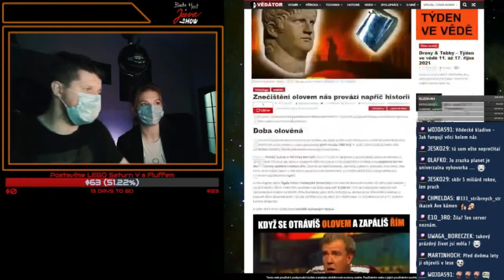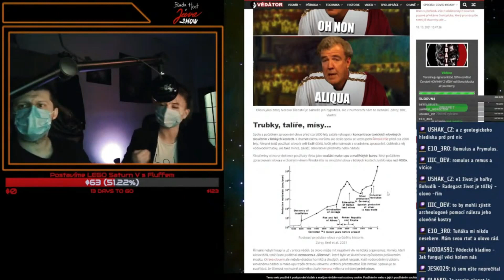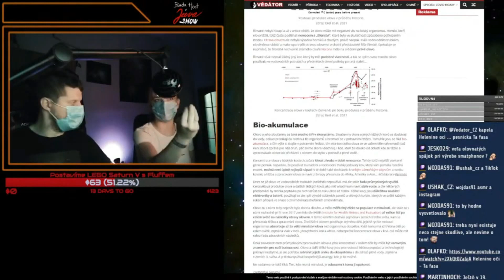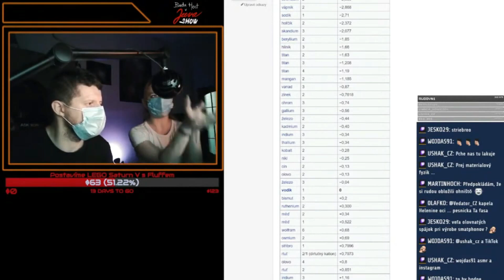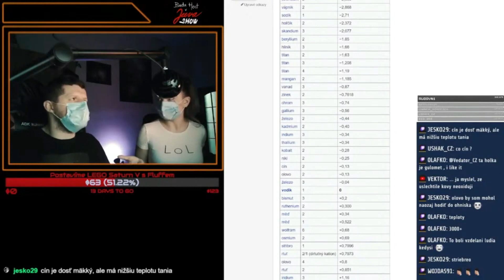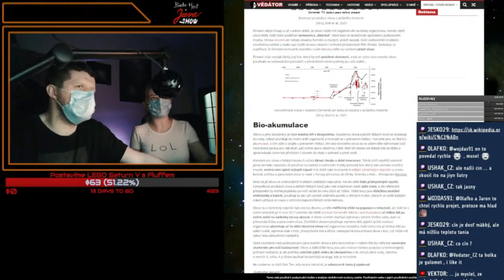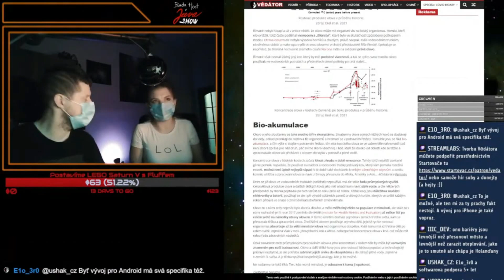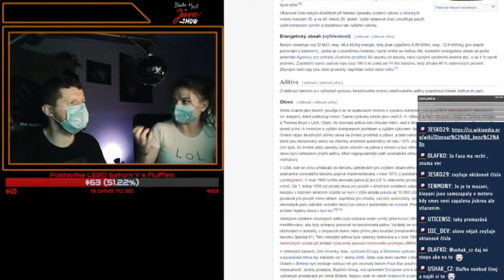Olovo nám způsobuje nemoci už po tisíce let – Vědátornews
Výzkum ostatků pohřbených během posledních 12 000 let odhaluje vzestup znečistění ekosystému olovem a jeho sloučeninami.